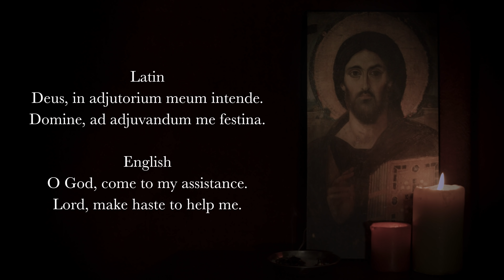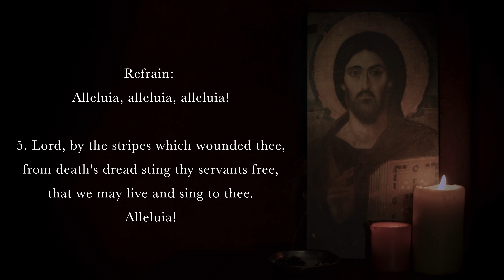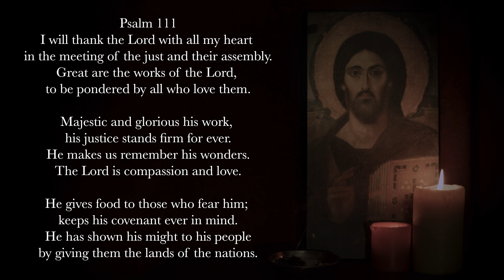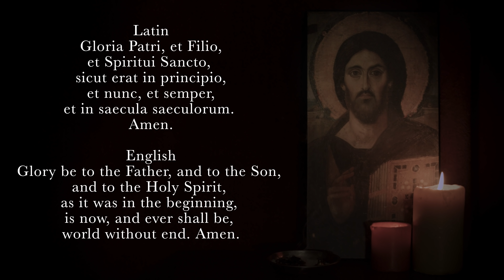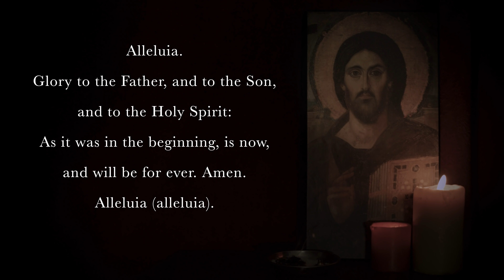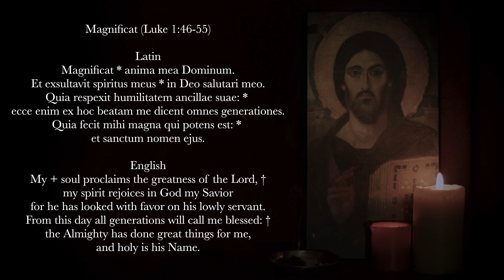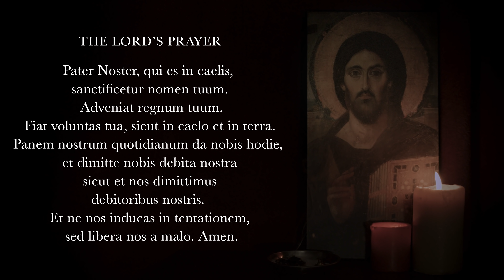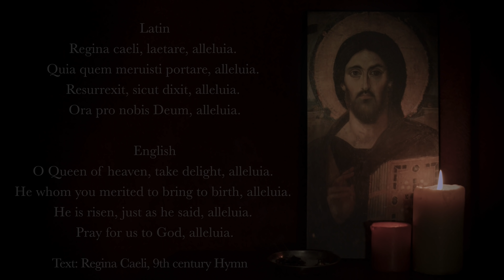5.29.22 Vespers, Sunday Evening Prayer of the Liturgy of the Hours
Vespers, Evening Prayer for the 7th Sunday in Eastertide, May 29th, 2022.

00:00 Deus in Adjutorium
00:35 Hymn: "The strife is o'er, the battle done," Francis Pott (1861)
02:43 Psalm 110v1-5, 7
04:45 Psalm 111
07:00 Canticle: See Revelation 19v1-7 (tone derived from Mount St. Mary's Vespers Schola)
09:37 Reading: Hebrews 10v12-14
10:11 Responsory
10:50 Magnificat: Luke 1v46-55 (English, tone 8)
13:15 Intercessions
14:12 The Lord's Prayer
15:01 Concluding Prayers
15:57 Regina Caeli